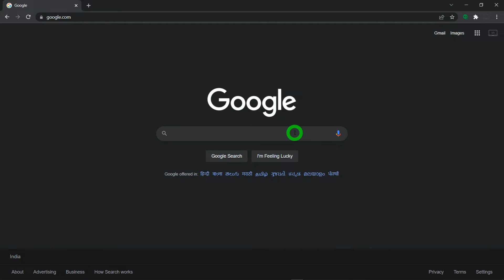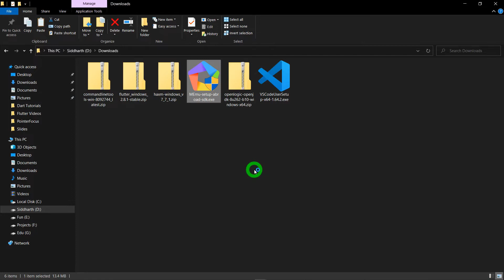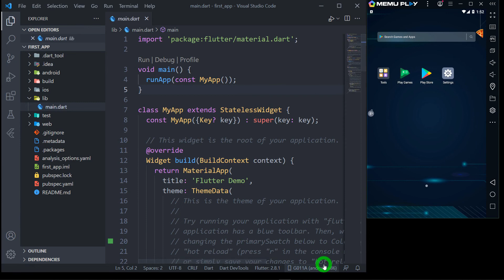Memu Emulator for Flutter | Running flutter in memu emulator | Flutter Tutorial #8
Memu is the fast & light weight android emulator available in the market.
This video explains how to install Memu Emulator in computer & how to run Flutter app using Memu emulator.

best emulator for flutter